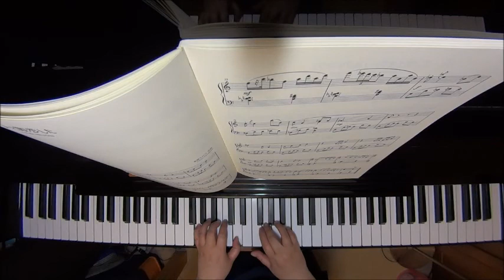ヌーと散歩した（『ポポリラ・ポポトリンカの約束』より）/春畑セロリ ピアノ（ソロ） 初～中級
A Walk with a Gnu